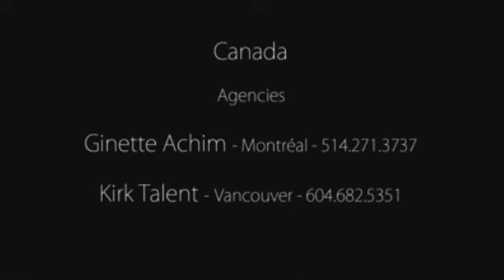Demo Thomas Beaudoin